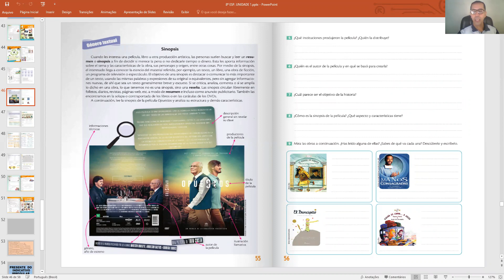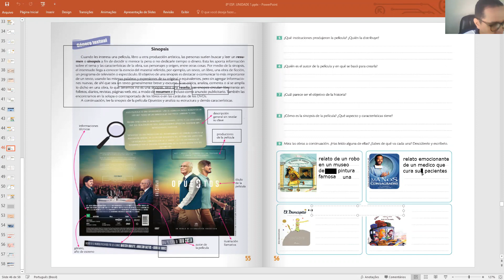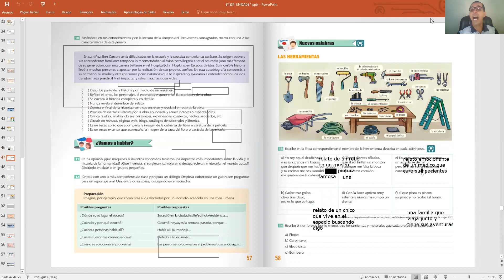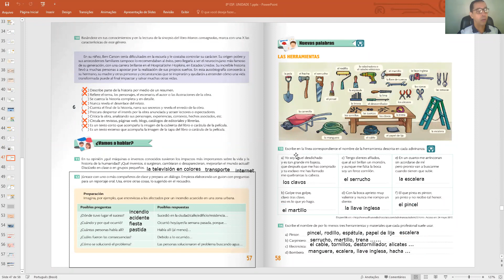Aula de Espanhol 8º A 17/05/21